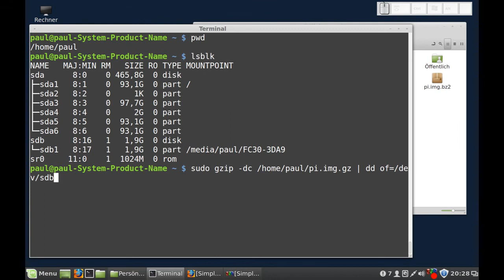SD-Karte des Raspberry Pi mit dd sichern